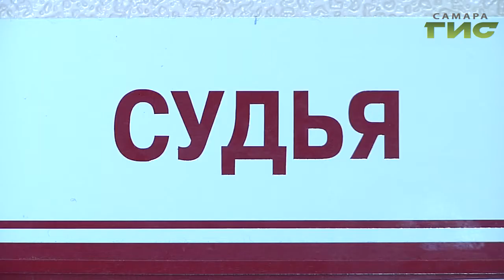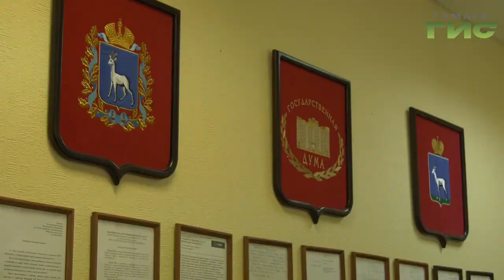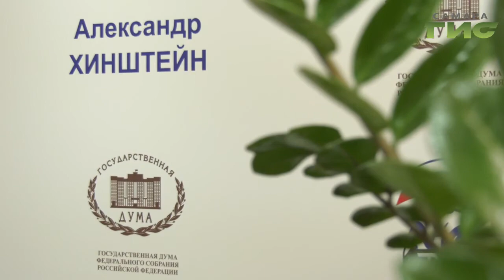Игорь Шамин, которого хотели посадить за кражу шоколадок, на свободе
Встать на правильный путь он смог и благодаря вмешательству депутата Госдумы Александра Хинштейна. Как сейчас живет Игорь, узнала Мери Елчян.